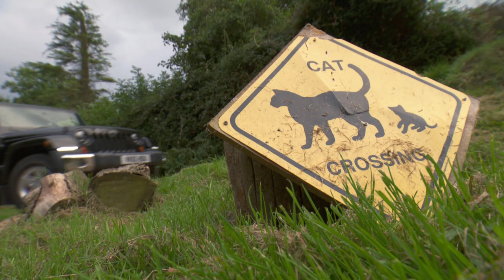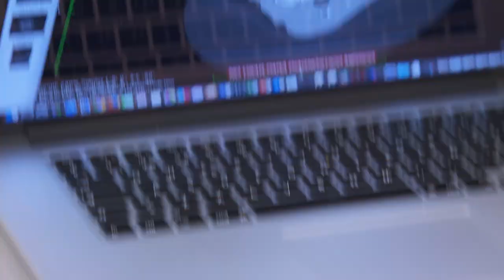Locked Jaw Cat Can Barely Eat 😿 | Vet on the Hill Clips | Bondi Vet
Poor Janet, a rescue cat, cannot eat or groom herself because of a horribly fused jaw. Can Scott save this long suffering kitty?

This incredible story was taken from Vet on the Hill season 2 episode 9.

Want to see more of the best moments from Bondi Vet?
v=M_quGFgxx2c&list=PL2FmLWmdveeLntTJlqT0V0oMAwEMqiArx